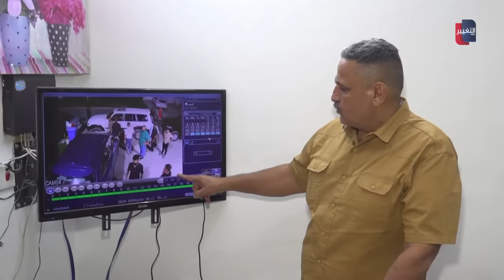عراقي يتجهز للهروب من وطنه بعد هذه الحادثة الغريبة | تقرير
تحت الرعب والخطر.. تعيش عائلة بغدادية تفاصيل أيامها بعد اعتداء من قبل نحو 40 مسلحا ادعوا انتمائهم لمكتب رئيس الوزراء لمجرد مطالبة العائلة بأجور عمل بينهما.
موقع قناة التغيير الفضائية  الالكتروني